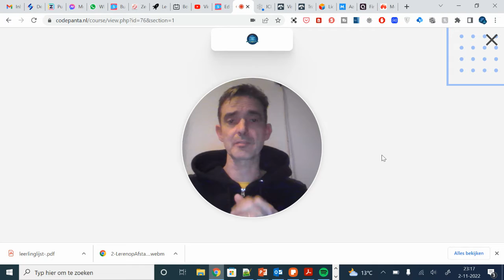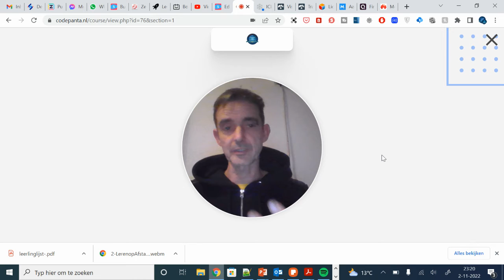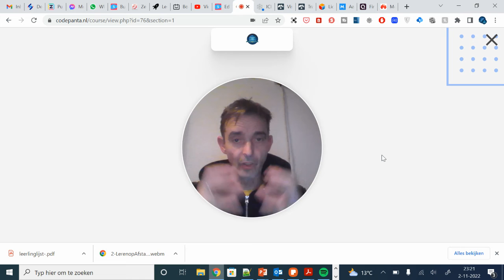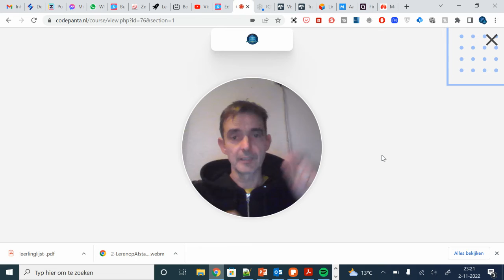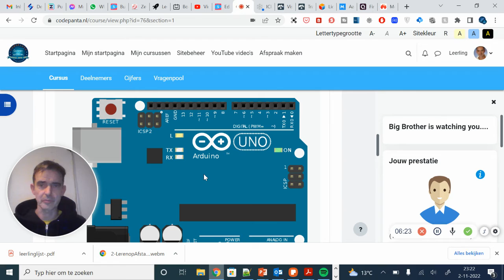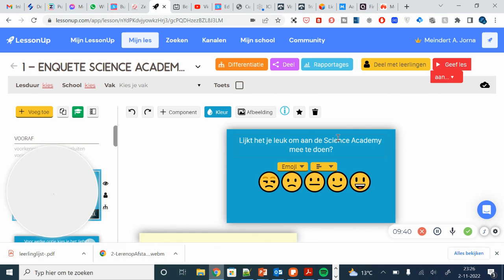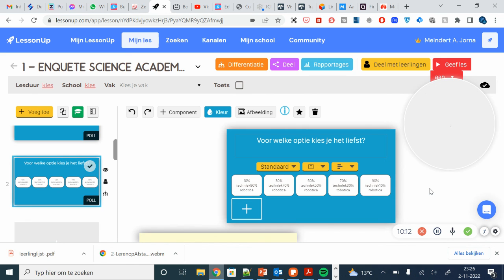Arduino cursus onderbouw - De Science Academy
Voor leerlingen onderbouw Pantarijn die zich hebben ingeschreven voor de cursus Robotica met Arduino.